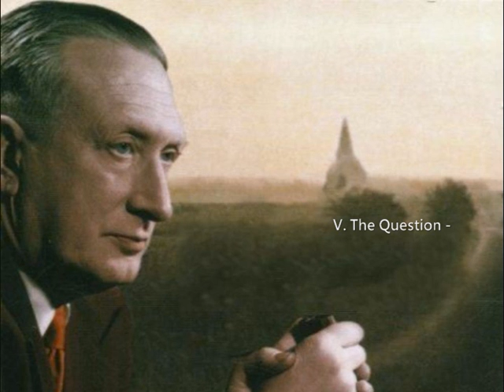William Walton: Hamlet, a Shakespeare Scenario (1947/1948)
William Walton (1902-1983): Hamlet: A Shakespeare Scenario (arr. by Christopher Palmer) (1947/1948).

1. I. Prelude
2. II. Fanfare - [03:12]
3. Soliloquy [04:07]
4. III. The Ghost [06:43]
5. IV. Hamlet and Ophelia [09:59]
6. V. The Question - [17:54]
7. "To be or not be" - [20:12]
8. VI. The Mousetrap: The Players - [23:23]
9. Entry of the Court [24:10]
10. The Play [24:59]
11. VII. Ophelia's Death [28:54]
12. VIII. Retribution - [31:38]
13.  Threnody - [33:35]
14. IX. Finale (Funeral March) [35:51]

Sir John Gielgud, speaker
Academy of St Martin in the Fields
Sir Neville Marriner.